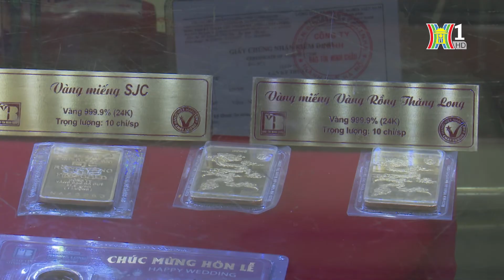Giá vàng tăng dựng đứng, chạm mốc 89,5 triệu đồng/lượng | Tin tức mới nhất hôm nay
Giá vàng miếng SJC hôm nay tăng cao chưa từng có, đắt thêm 1,8 triệu đồng mỗi lượng, lên đỉnh cao kỷ lục 89,3 triệu đồng/lượng.